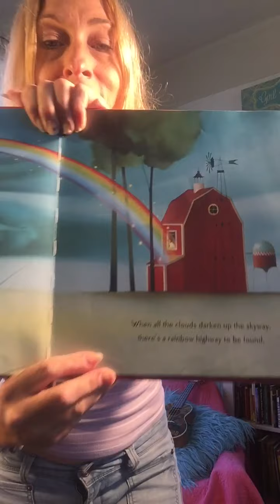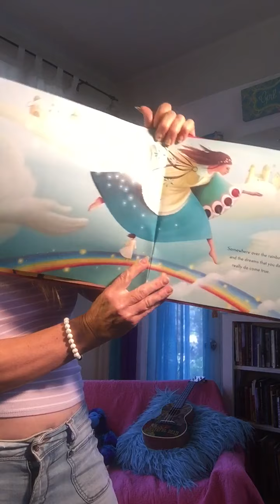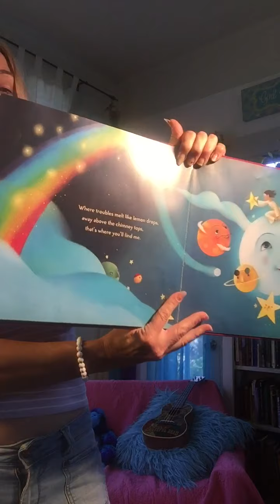April 7, 2020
Music Class for Rainy Days! (All Ages) Ribbon dance routine and story included!